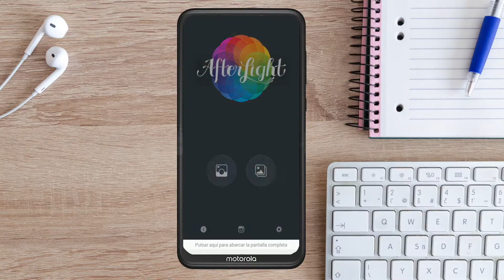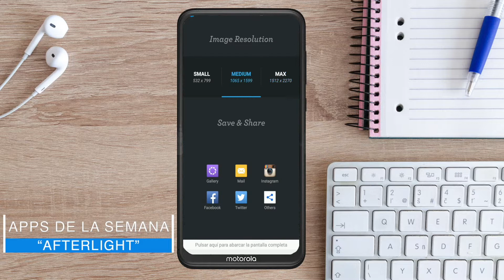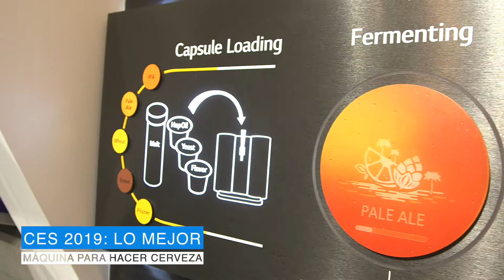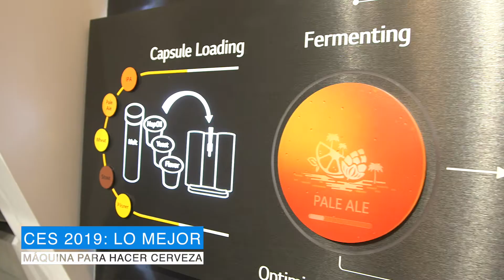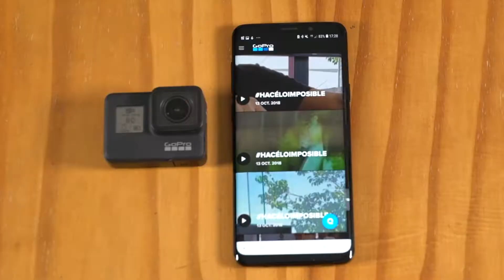TecnoTendencias - Programa 0 - Resumen de tecnología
Tecnología y Tendencias de la mano de Fer Carolei.
Noticias tech, curiosidades, microreview de productos, juegos y aplicaciones de la semana.